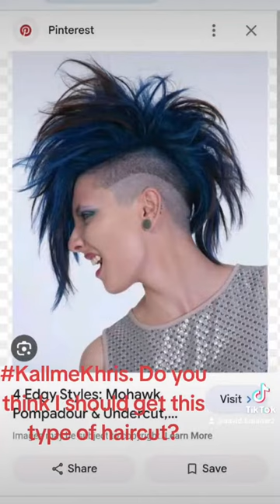First complete movie